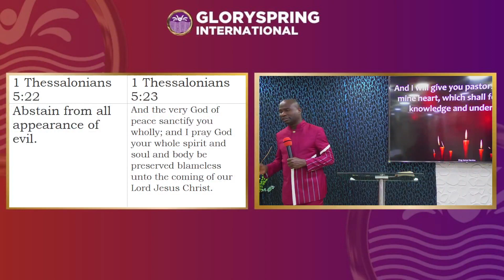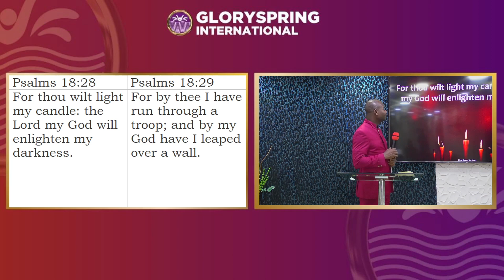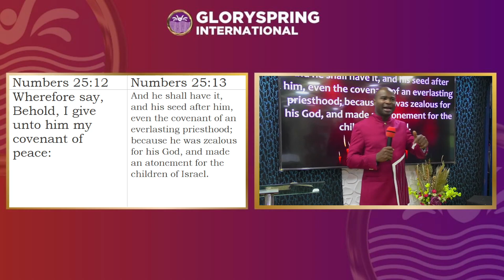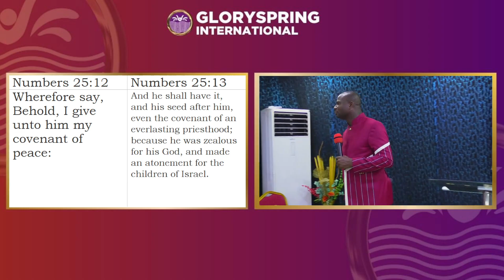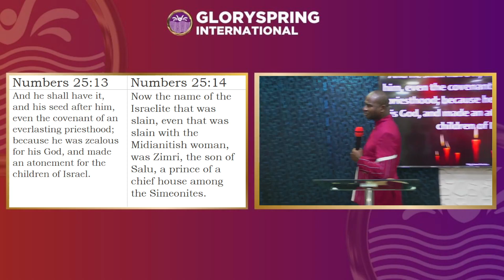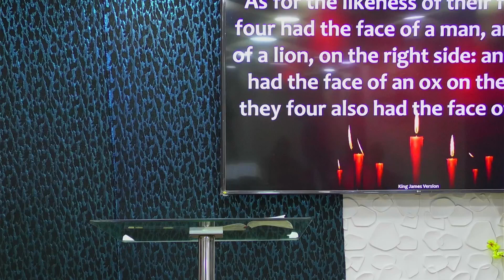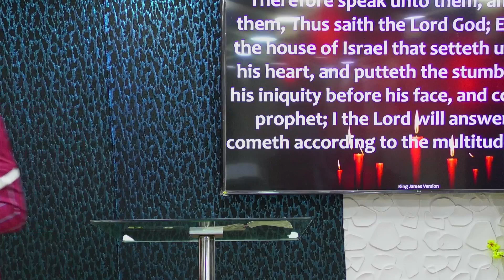How to be led by the Spirit